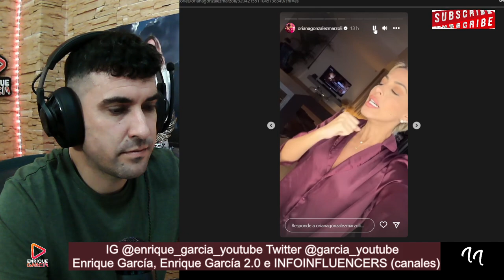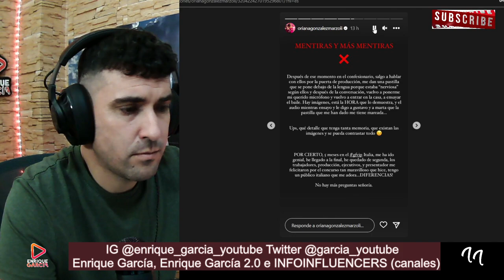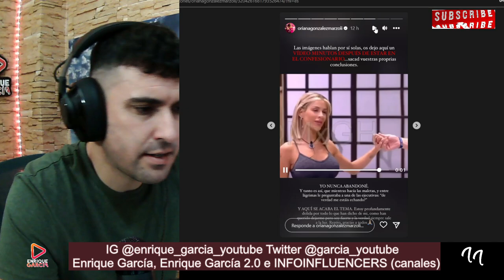¡ME EMPASTILLARON! REACCIÓN de Oriana Marzoli, tras la EXPLICACIÓN de GH VIP 8, sobre su ABANDONO